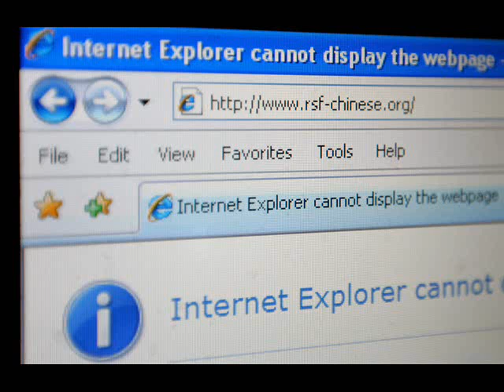Grass-Mud Horse: the Movie (Cao Ne Ma)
According to the New York Times, "The Grass-Mud Horse" is a mythical creature whose name in Chinese sounds like "fuck your mother". These horses face a problem: invading river crabs that are devouring their grassland. In spoken Chinese, river crab sounds very much like harmony, which in Chinas cyberspace has become a synonym for censorship. Censored bloggers often say their posts have been harmonized — a term directly derived from President Hu Jintaos regular exhortations for Chinese citizens to create a harmonious society.

While grass-mud horse sounds like a nasty curse in Chinese, its written Chinese characters are completely different, and its meaning —taken literally — is benign. Thus, the beast has dodged the Chinese governments efforts to censor information over the Internet that is seditious or inflammatory.

Xiao Qiang, an adjunct professor of journalism at the University of California, Berkeley, said that the grass-mud horse is an icon of resistance to censorship.
草泥马之歌